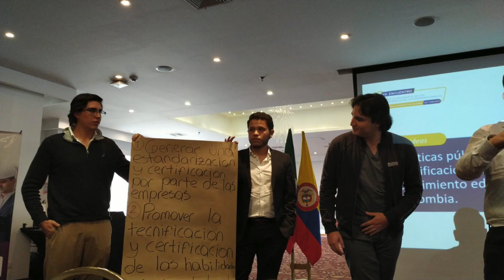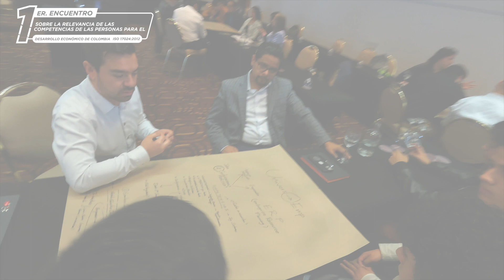Primer Encuentro Norma ISO 17024:2012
Conoce nuestro primer evento de Primer Encuentro Norma ISO 17024.